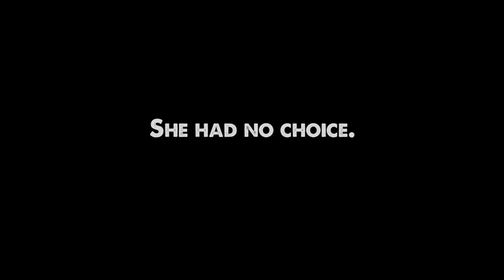The White Cow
The story of the white cow will leave you speechless. This testimony from Dr. Sofia Pineda is just beyond words.

Editing by us.